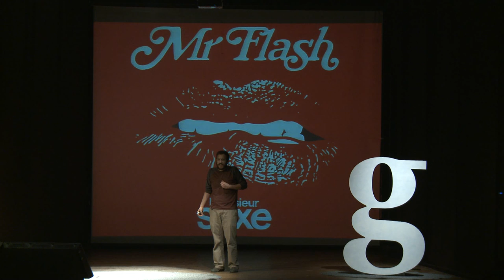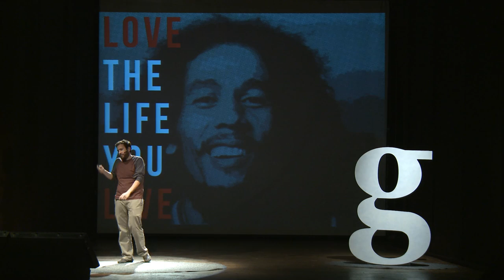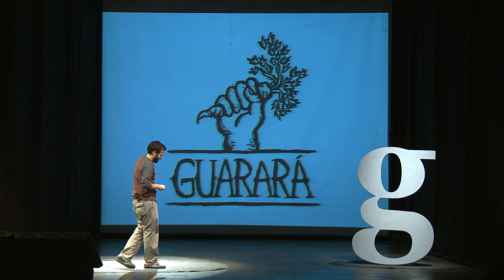Gramo / Esteban Aguirre / Guarará: Una Marca social |1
Esteban "Panza" Aguirre nos habla en Gramo del Movimiento Guarará y de otras marcas sociales.

Esteban Aguirre Barrail es hijo de Luis y Martha, hermano de LA y La Merry, esposo de Helena morena, mejor amigo de Gordinho y Mordelón, socio fundador de la agencia Ojo de Pez, publicista renegado que decidió surfear en las dulces olas del ukelele y cambiar su auto por la saludable opción de caminar la ciudad en búsqueda de esa marca a la que llaman social, columnista e impulsor del movimiento gastronómico Guarará el cual propone revalorizar la amistad, el tiempo, el arte y por sobre todo el buen comer un primer lunes del mes a la vez.